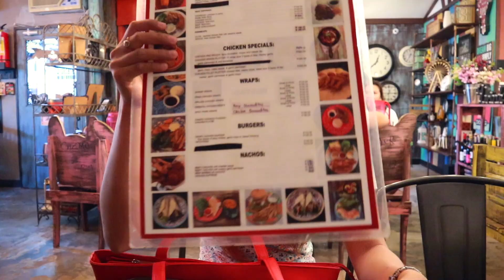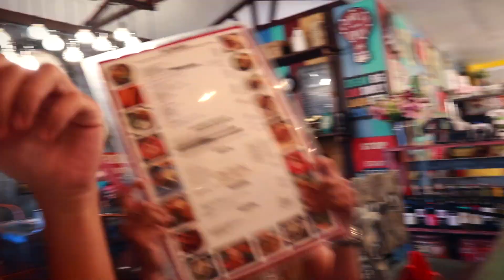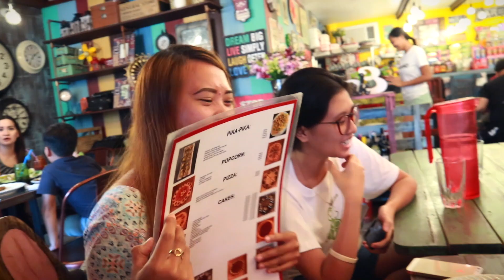MY CHURCH MATES UCCP DIPOLOG CITY | PHILIPPINES TRAVEL VLOG